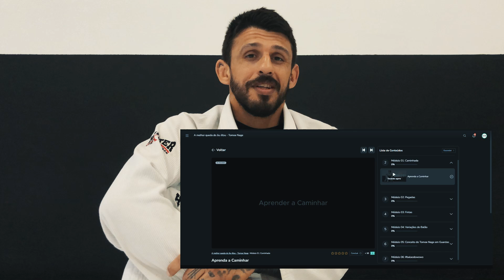Quer Derrubar Qualquer Oponente? 💥 Curso de Tomoe Nage com até 50% OFF!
👊 Aprenda a Melhor Queda do Jiu-Jitsu: Tomoe Nage! 👊

Quer dominar o famoso "Balão" do Jiu-Jitsu? O Curso de Tomoe Nage da Base Behring Jiu-Jitsu está disponível para você! No curso, você vai aprender:

✅ Caminhada básica em pé no início da luta
✅ Pegadas tradicionais para realizar a queda
✅ Fintas e estratégias para aplicar a técnica com precisão
✅ Variações do Tomoe Nage
✅ Conceito em Guardas
✅ O Tomoe Nage especial do Professor Roberto Wosiack

🔥 Aproveite agora o CUPOM DE DESCONTO de 50%! Use o código balaodowowo até o dia 3 de outubro para garantir esse desconto exclusivo!

Se você é praticante de Jiu-Jitsu e quer elevar seu jogo com uma das técnicas mais versáteis, não perca essa oportunidade!

Abra as portas para o mundo do Jiu-Jitsu! 🥋

Desbloqueie acesso total ao conhecimento das artes marciais com nosso Plano BASE STORM. (14,99 MENSAL)
Seja membro deste canal e ganhe benefícios:

Aprimore suas habilidades, domine técnicas avançadas e evolua no seu próprio ritmo.

🚀 Assista agora e mergulhe na excelência do Jiu-Jitsu! 🔥 JiuJitsu AulasOnline BASESTORM 📺✨

Estamos ansiosos para ter você como parte da comunidade da academia Base Behring. Vamos crescer juntos e alcançar novos patamares em nossa jornada de conhecimento e superação!

Canal Oficial de VIDEOS @basebehring
Canal Oficial de SHORTS @basedrills